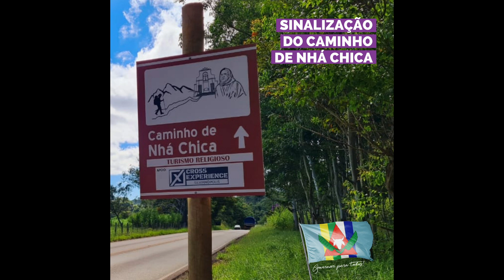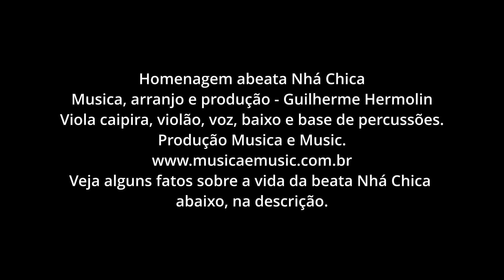Homenagem a beata Nhá Chica - Guilherme Hermolin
Musica e letra de Guilherme Hermolin
Violão, voz, viola caipira, pecussão, ritimo de base e produção de audio - Guilherme Hermolin.
Quando soube sobre a vida desta beata, filha de ex escrava, analfabeta e com tantos acontecimentos marcantes na sua vida de fé que não resisti em compor uma musica em sua homenagem.

Nhá Chica, morreu no dia 14 de junho de 1895 com cerca de 85 anos, já que ninguém sabe ao certo quando ela nasceu mas sabe-se que foi batizada em 26/04/1810 em Rio Das Mortes no interior de Minas Gerais.

Nhá Chica, disse: “Eu não sou santa. Eu sou uma pobre analfabeta. Eu rezo e Deus, pelos merecimentos de sua divina Mãe, Maria Santíssima, me atende.”
Filha livre de uma ex-escrava e analfabeta, poucos documentos contam a história desta mulher que passou seus dias aconselhando e cuidando de todos que procuravam sua ajuda. Ganhou o título de “Mãe dos Pobres” por seus atos de caridade e sua humildade na forma de viver.

A fama da sabedoria da religiosa e de graças que conseguia através de suas orações começou a se espalhar pela região e pelo Rio de Janeiro. Já conhecida como Nhá Chica, que significa Senhora Francisca, ela recebia o povo em sua casa para aconselhamento, dos mais humildes até grandes personalidades do Brasil e do exterior.

Em 1894, o médico carioca e também estudioso de hidrologia Dr. Henrique Monat, passava por Caxambu para estudar as águas da cidade e ouviu falar de Nhá Chica. Cético, porém curioso, conversou com a leiga e registrou toda a entrevista em seu livro “Caxambu”, no qual ele dedica todo um capítulo a contar a história dela. Este é um dos principais registros que se tem da beata santificada pela Igreja Católica.
O médico saiu da entrevista falando da santidade da religiosa e registrou no livro que ela deveria ser canonizada. Monat também contratou um fotógrafo e tirou a única foto que existe de Nhá Chica. Um ano depois, ela morreria no interior de Minas Gerais.

“Conta-se que Nhá Chica recebia sempre os conselheiros do Império, que vinham para a região por causa das águas de Caxambu (MG) e não deixavam de passar por Baependi para visitar a beata”

Apesar de viver em reclusão, no dia da abolição da escravatura ela se juntou ao povo da cidade para comemorar a conquista”, completa. Não aceitava mérito por seus milagres e graças. Sempre que alguém se admirava por coisas que aconteciam sob sua influência, ela repetia: “Isso acontece porque rezo com fé”.
Como musico premiado Hermolin atua nos diversos setores da musica.
Professor, produtor musical, criação de trilha sonora, compositor, sound designer, musico instrumentista (flauta, violão, saxofone, voz).
Aulas semanais com duração de 1h. Contate para saber mais!
Caso queira fazer uma contribuição espontãnea para novas produções de videos, aí vai o meu pix.